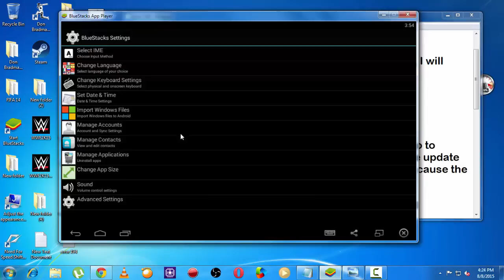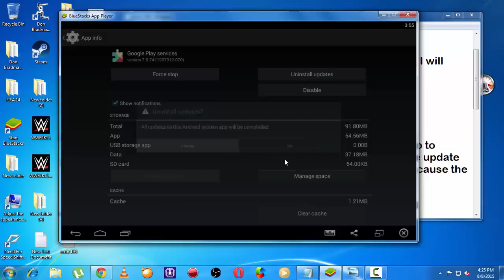How to fix Google Play Store couldn't download Error 194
Could not be download app from play store due error 194 and google play store error 194 for android mobile phones